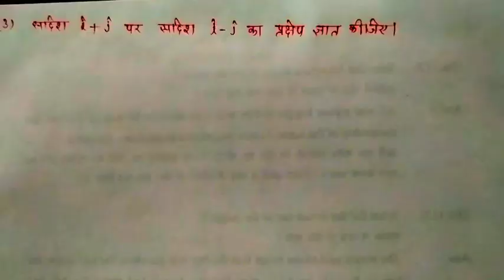NCERT Maths 12 exercise 10.3 के प्रश्न 1 से 5 तक । दो सदिशों का अदिश गुणनफल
कक्षा 12 वीं गणित अध्याय 10 सदिश बीजगणित की प्रश्नावली 10.3 के प्रश्न क्रमांक 12345 को आसान तरीके से समझाया गया है